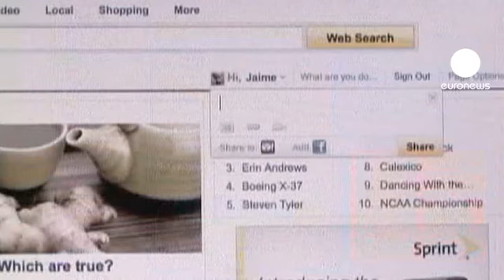اسهم ياهو ترتفع بعد استقالة مؤسسها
استقال جيري يانج أحد مؤسسي شركة ياهو من الشركة التي أسسها عام 1995 لتهدئة المساهمين الذين انتقدوه لاتباعه رؤية غير فعاله وعرقلة اتفاقات استثمار كان يمكن أن تحول مسار الشركة التي تواجه صعوبات. وقد ارتفعت أسهم ياهو ثلاثة بالمئة بعد ساعات من الاستقالة.